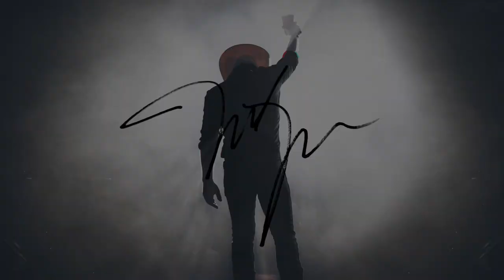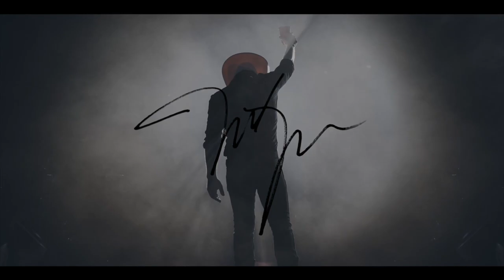The Justin Moore Podcast - Episode 11 (Season 4): Country, Coffee and Craig Campbell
Justin and JR bring on country singer Craig Campbell. He shares his story about his musical journey, his style of writing songs, and his influences. They share funny stories of how it is being a girl dad, and Craig explains his new coffee shop/music venue. They wrap up the episode with sports and a fan submitted Q & A.